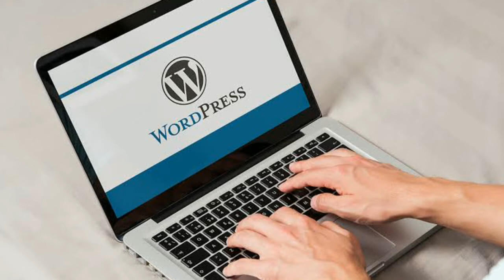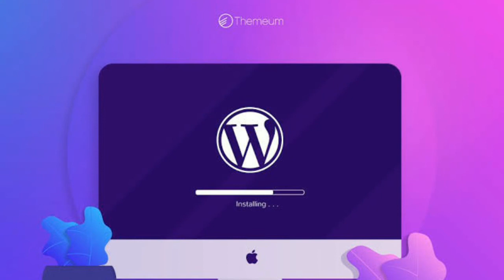Google’s new ad tracking tech to be blocked by WordPress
WordPress, an open-source content management system, said it will block Google’s new ad tracking technology as the company sees it as a security concern.

Google’s Federated Learning of Cohorts (FLoC) is a new ad tracking feature that will replace third-party cookies. Google started testing the feature recently; it uses an algorithm to place people with similar browsing histories in a group for target advertising.

Google has not rolled out the feature completely yet, however, a number of browsers including DuckDuckGo, Brave, Vivaldi and Mozilla have opted out of FLoC.

WordPress, that powers about 41% of the web, has released four lines of code that can help developers block FLoC for their websites.

For users who want to opt into FLoC, they will be able to do so themselves. Besides, with few more lines of code, WordPress versions that support privacy settings can have an on-off toggle to enable websites to opt in for Floc.

“While it is indeed unusual to treat a new “feature” this way, there is precedent in that something that was not strictly a security vulnerability in comments was back-ported to previous versions for the good of the community as a whole,” WordPress said in a blog post.

It also mentioned a post by the Electronic Frontier Foundation, that Google’s FLoC a terrible idea. It further said that placing people in groups based on their browsing habits is likely to facilitate employment, housing and other types of discrimination, as well as predatory targeting of unsophisticated consumers.